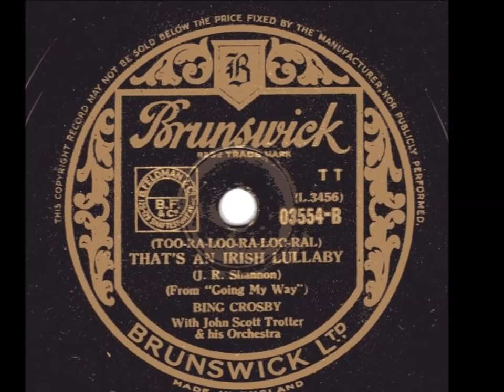Too-Ra-Loo-Ra-Loo-Ral (Irish Lullabye) - cover by Anastasia Lee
I am 19 years old now. My mother used to sing this song to my siblings and I at night. Included in this video are photos of famous folks of Irish ancestry - see who you recognize. A few may throw you for a loop. :)

"Too-Ra-Loo-Ra-Loo-Ral (That's an Irish Lullaby)" is a classic Irish-American song originally written in 1913 by composer James Royce Shannon (1881–1946) for the Tin Pan Alley musical Shameen Dhu. The original recording of the song, by Chauncey Olcott, peaked at #1 on the music charts.

The song was brought back to prominence by Bing Crosby's performance in 1944's Going My Way. Crosby's single sold over a million copies and peaked at #4 on the Billboard music charts.

LYRICS:
Over in Killarney, many years ago
Me Mother sang a song to me in tones so sweet and low,
Just a simple little ditty, in her good old Irish way,
And I'd give the world if she could sing That song to me this day.

That's an Irish lullaby.